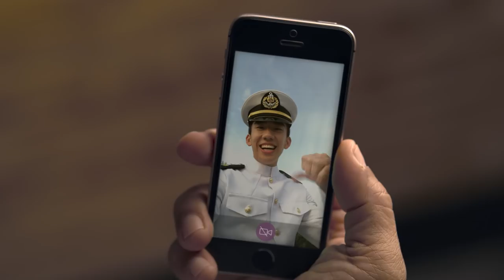Rise With the Tide (Major Sam Tan)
In this second episode of ‘Rise with the Tide’ video series, we bring you the story of Major (MAJ) Sam Tan. Having graduated from Hwa Chong Institution in 2006, MAJ Sam aspired to be part of an organisation that would allow him to serve the nation and its community. He was subsequently awarded the SAF Merit Scholarship and sent to the United States Naval Academy (USNA) in Annapolis for further studies.

MAJ Sam Tan continued to excel and went on to ace his class of over a thousand students, becoming the first foreigner to top the cohort in 2012. He was also the first foreign cadet in the USNA’s history to assume the role of brigade adjutant, taking charge of the administrative duties of more than 4000 cadets in the academy.

His time in the Academy also taught him the importance of bridging strong ties with like-minded nations around the world. Today, as a Naval Officer, he continues to be the bridge that brings people together, in and out of the Navy. In recognition of his service to the community, MAJ Sam was awarded the National Youth Achievement Award (Gold) by President Halimah Yacob in 2018.

Step into MAJ Sam Tan’s story, and discover how you too, can also be the bridge that brings people from all walks of life and different countries together.